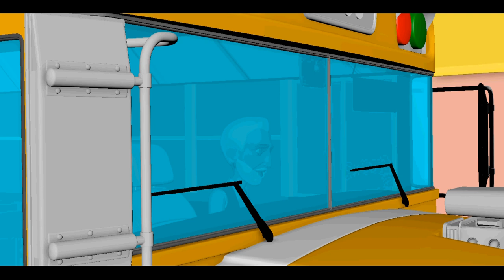Find Out What Happens Next with the Wheels on the Bus!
In this video, we'll show you how to find out what happens next with the Wheels on the Bus! This fun and interactive game will keep you entertained while you're on your way to school or work.

Take the bus to school or work and see what happens when you spin the wheel! This fun game is a great way to stay engaged and entertained on long rides, and it's free to play! So don't miss out – hop on the bus and give Wheels on the Bus a try today!